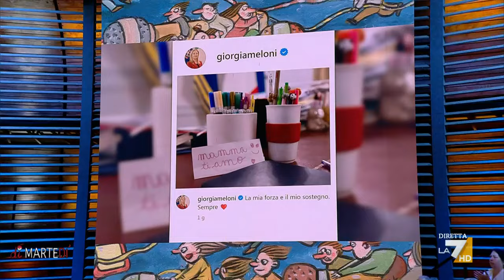Meloni a bordo di un veicolo militare, Giannini: "Un filo di inquietudine viene..."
Giorgia Meloni a bordo di un veicolo tattico militare, il commento di Massimo Giannini: "Fa una certa impressione...".